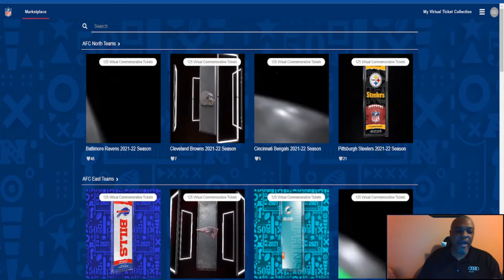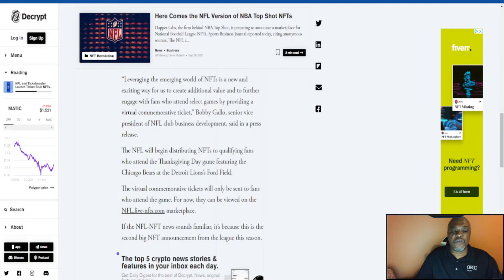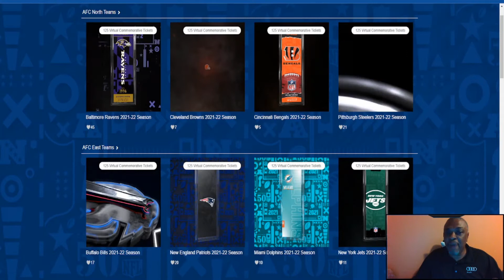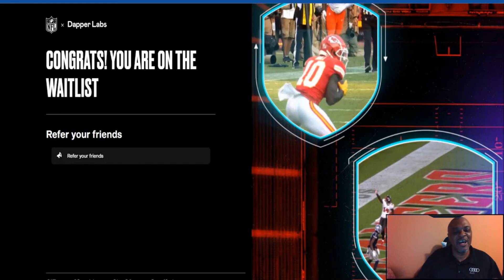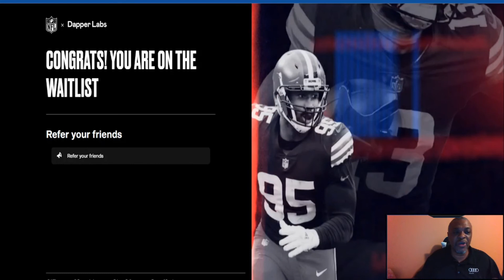NFL NFTS | TICKET STUBS FOR SELECT GAMES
The league announced that fans attending games through the end of 2021 will be able to receive a “virtual commemorative ticket” as an NFT in a Ticketmaster digital wallet. The NFL will begin distributing NFTS to qualifying fans who attend the Thanksgiving Day game featuring the Chicago Bears at the Detroit Lions.

Who is eligible for a Virtual Commemorative Ticket?

Select games are eligible for Virtual Commemorative Tickets. If a game you attended is selected, and you are eligible, the NFL will email you with additional details.

Virtual Commemorative Tickets will be available to fans who scanned in to the game using a Ticketmaster Safetix ticket that they purchased on their own account. Note:

Only one Virtual Commemorative Ticket is available per account holder per game, regardless of the number of tickets purchased.
Only ticket purchasers — not ticket transfer recipients — are eligible to receive a Virtual Commemorative Ticket.
Fans must attend the game and scan their ticket to receive the Virtual Commemorative Ticket.

Chapters

0:00 Intro
0:30 NFL NFT Ticket Stub Explanation
1:05 The League Announcement for Virtual NFT
2:05 A Look at Marketplace
2:45 The Dapper Lab Waitlist for Upcoming NFT like NBA Topshot
3:50 Outro